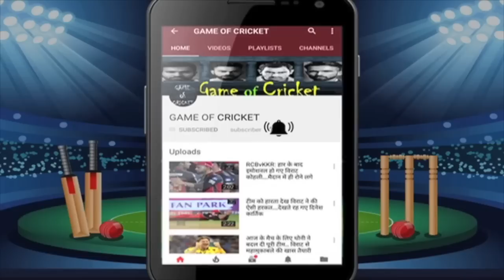विराट नहीं थे आउट.. ऑस्ट्रेलिया को जिताने के लिए गंदी साजिश.. अंपायरों की हो रही थू-थू